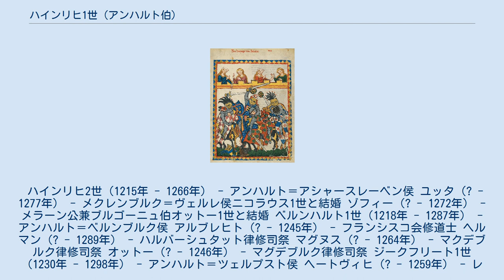ハインリヒ1世 (アンハルト伯)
ハインリヒ1世（Heinrich I., 1170年頃 - 1252年）は、アンハルト伯（在位：1212年 - 1218年）、後にアンハルト侯（在位：1218年 - 1252年）。
父はザクセン公ベルンハルト3世、母はデンマーク王クヌーズ5世の娘ブリジット。
ザクセン公アルブレヒト1世の兄。
 父が1212年に亡くなり、兄弟で領土を分割相続、アルブレヒト1世はザクセンを、ハインリヒ1世はアンハルトを相続した。
1218年には侯爵に昇格した。
 従者の1人にアイケ・フォン・レプゴーという人物がいたが、彼は後に慣習法を纏めてザクセンシュピーゲルという法書を書き著した。
この法書は後に中世ドイツに法典と同様に扱われるようになる。
また、ハインリヒ1世は詩人（ミンネゼンガー）であり、マネッセ写本では5つの歌が載せられている。
但し、爵位は誤って公爵と記されている。
 1252年に死去。
遺領は3人の息子に分割され、ハインリヒ2世はアシャースレーベンを、ベルンハルト1世はベルンブルクを、ジークフリート1世はツェルプストをそれぞれ継承した。
以後も所領の分割相続が続いたが、19世紀にジークフリート1世の子孫であるアンハルト＝デッサウ公レオポルト4世がアンハルト所領を統一、アンハルト公国を創設した。
 1211年、テューリンゲン方伯ヘルマン1世の娘イルムガルトと結婚、11人の子を儲けた。
 ハインリヒ2世（1215年 - 1266年） - アンハルト＝アシャースレーベン侯 ユッタ（? - 1277年） - メクレンブルク＝ヴェルレ侯ニコラウス1世と結婚 ゾフィー（? - 1272年） - メラーン公兼ブルゴーニュ伯オットー1世と結婚 ベルンハルト1世（1218年 - 1287年） - アンハルト＝ベルンブルク侯 アルブレヒト（? - 1245年） - フランシスコ会修道士 ヘルマン（? - 1289年） - ハルバーシュタット律修司祭 マグヌス（? - 1264年） - マクデブルク律修司祭 オットー（? - 1246年） - マグデブルク律修司祭 ジークフリート1世（1230年 - 1298年） - アンハルト＝ツェルプスト侯 ヘートヴィヒ（? - 1259年） - レグニツァ公ボレスワフ2世と結婚 ゲルトルート（? - 1275年） - ゲルンローデ女子修道院長